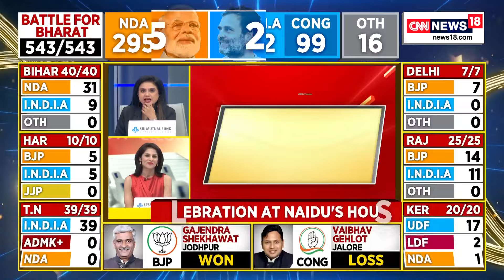Maharashtra Election Results | NCP's Supriya Sule Wins From Baramati Seat | Congress | N18ER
Early election results indicated that her closest rival for the seat was her cousin Ajit Pawar’s wife, Sunetra Pawar, from the Nationalist Congress Party (NCP). This marks the first time that two members of the influential Pawar family are contesting against each other from the constituency, which went to polls on May 7 and recorded a voter turnout of 59.50%.

n18oc_politics